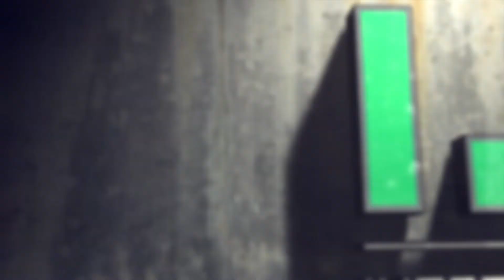Three Pillars Of Progress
College Planning and Placement